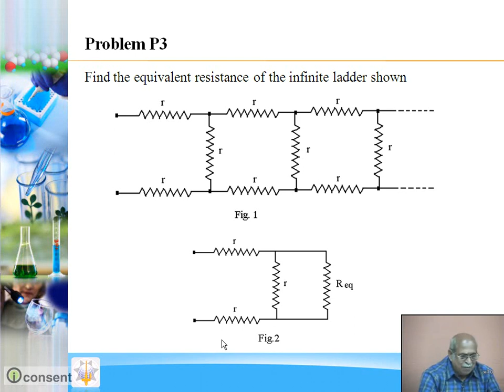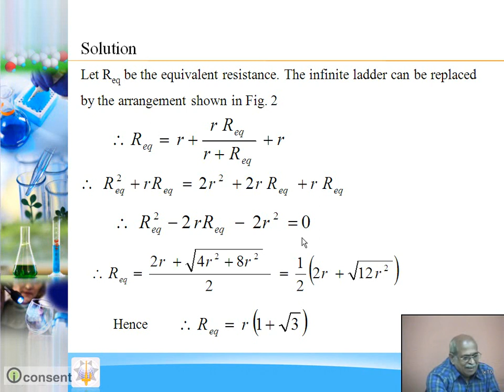Problem 3 Electrical Circuit in Ladder Circuit